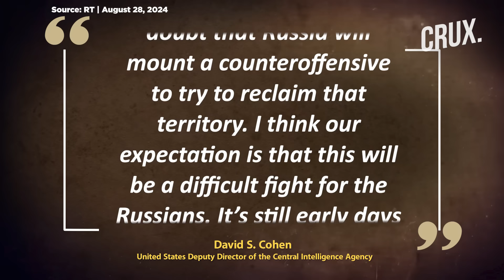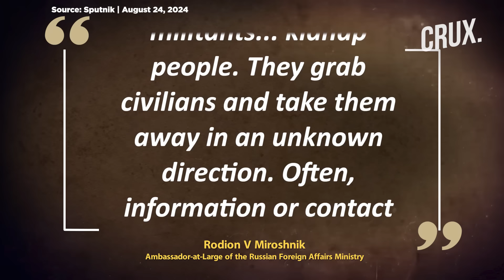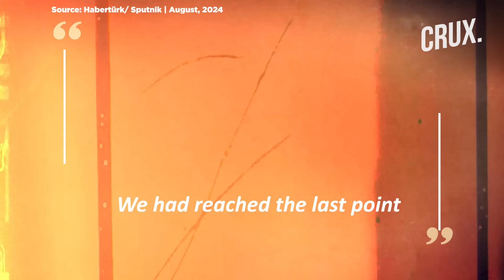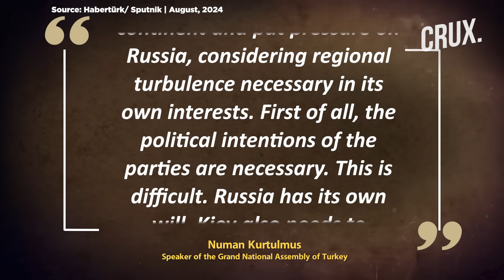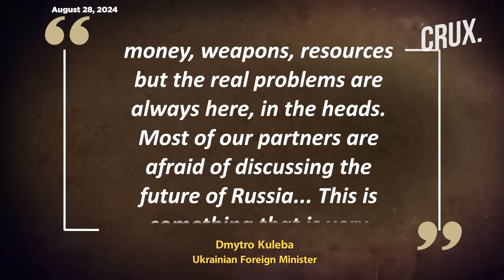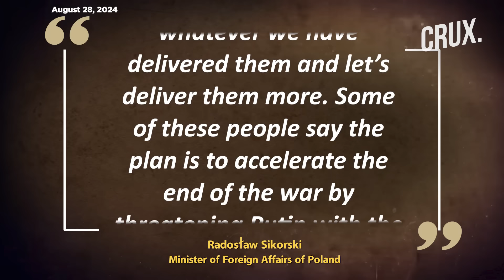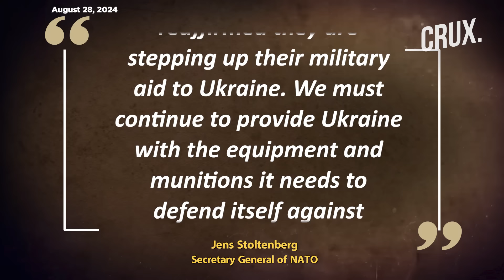Rift In Ukraine-West Bonhomie? ‘Fearful…’ Kyiv Slams Allies For ‘Not Discussing Russia’s Future’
Russian President Vladimir Putin is expected to launch a counteroffensive to reclaim territory in the Kursk region captured by Ukrainian forces, according to CIA Deputy Director David Cohen. Speaking at a national security conference, Cohen described the anticipated fight as challenging for Russia and noted that Ukraine's incursion, which began on August 6, may persist. The CIA's insights come amid ongoing conflict, including a recent Ukrainian offensive and heightened tensions over international support and strategic moves. The significance of Ukraine's actions and their impact on the conflict’s dynamics are still unfolding.

n18oc_world      n18oc_crux